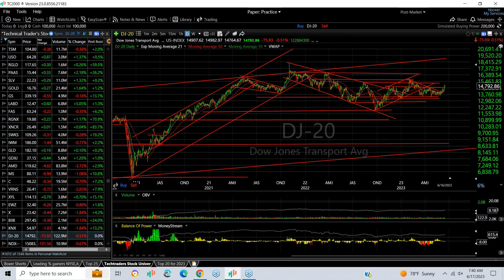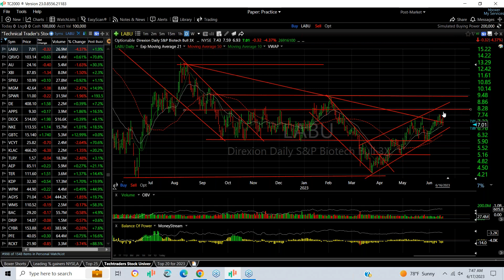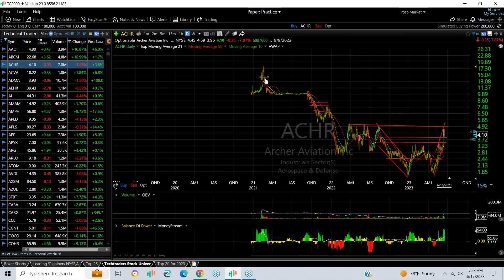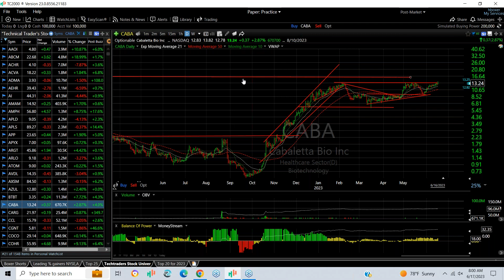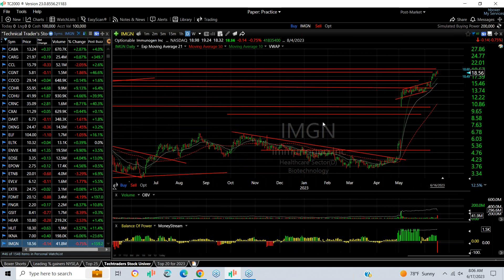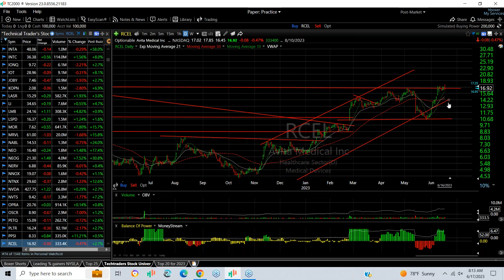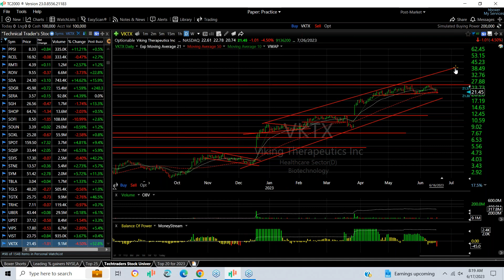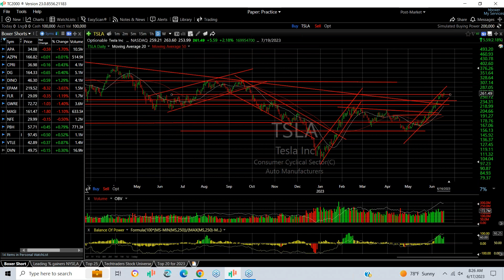SATURDAY WEEKLY WRAP UP VIDEO FOR 6/17/2023 – OVER 150 STOCK CHARTS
2023/06/17 – Saturday Weekly Wrap Up by Harry Boxer, TheTechTrader.com

The stock market had a very eventful strong week this past week and was up to target on many of the indices. Let’s take a look at what happened during the week and what we can expect next week.